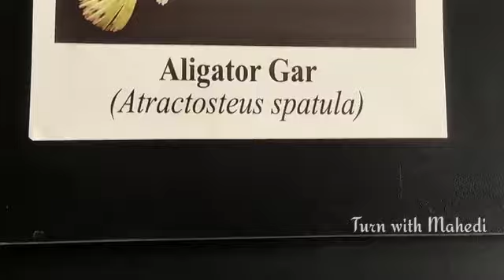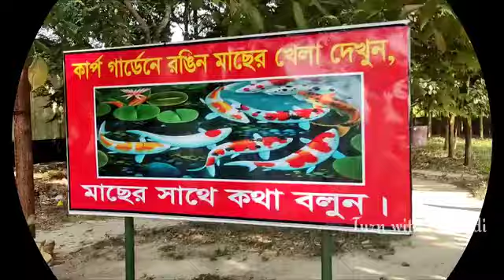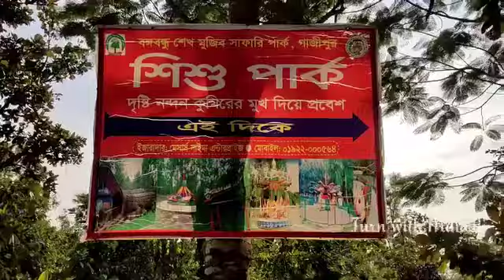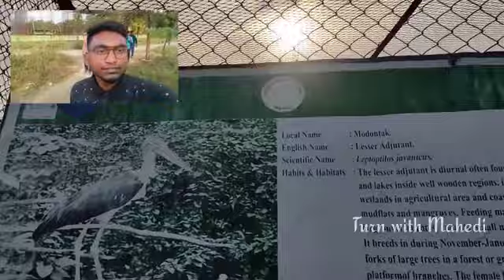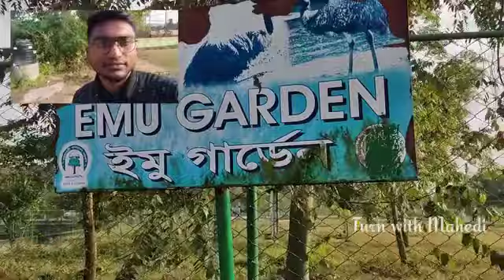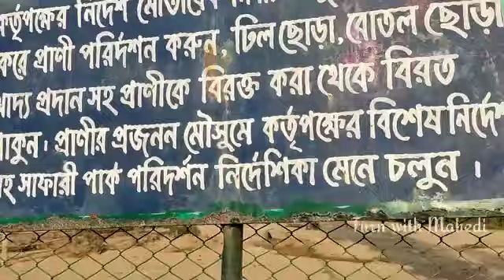গাজীপুর সাফারি পার্ক। Visit Gazipur Safari Park. 2023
ঘুরে এসো গাজীপুর সাফারি পার্ক। Visit Gazipur Safari Park. 2023

সাফারি পার্কে কিভাবে যাবেন -
ঢাকার মহাখালী থেকে শ্রীপুর, ভালুকা কিংবা ময়মনসিংহ গামী বাসে গাজীপুরের চৌরাস্তা অতিক্রম করে কিছুটা এগুলেই বাঘের বাজার । বাঘের বাজার থেকে বঙ্গবন্ধু শেখ মুজিব সাফারি পার্ক যেতে রিক্সা বা অটোরিক্সাতে ভাড়া লাগবে ২০-৪০ টাকা। এছাড়া গাজীপুর চৌরাস্তা থেকে বাঘের বাজার যাওয়ার জন্য কিছু পরিবহন রয়েছে। সেগুলোতে বাঘের বাজার গিয়ে রিক্সা বা অটোরিক্সাতে সাফারি পার্ক যেতে পারবেন। দেশের অন্য কোন প্রান্ত থেকে আসতে চাইলে চলে আসুন গাজীপুর। তারপর উপরে উল্লেখিত জায়গায় চলে যান আপনার পছন্দমত যাতায়াত ব্যবস্থা দিয়ে।

পরিদর্শনের সময় -
বঙ্গবন্ধু শেখ মুজিব সাফারি পার্ক মঙ্গলবার ছাড়া সপ্তাহের ছয় দিন সকাল ৯ টা থেকে বিকাল ৫ টা পর্যন্ত খোলা থাকে। সপ্তাহের প্রতি মঙ্গলবার বঙ্গবন্ধু সাফারী পার্ক বন্ধ থাকে। পুরোটা ঘুরে দেখতে চাইলে সারাদিন চলে যাবে। তাই সবচেয়ে ভালো হয় যদি সকাল সকাল চলে যান। তাহলে আরামে সারাদিন ঘুরে ঘুরে সব অংশ দেখতে পারবেন।

সাতক্ষীরা গুড়পুকুরের মেলা, যা সাতক্ষীরা 300 বছরের ইতিহাস (2022)

যোগাযোগ:
বন সংরক্ষক
বন্য প্রানী ও প্রক্তি সংরক্ষক অঞ্চল
বন ভবন, আগারগাও, ঢাকা
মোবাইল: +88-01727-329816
হোটেল,পিকনিক স্পট বুকিং সহ যেকোনো প্রয়জনে হট লাইন: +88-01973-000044, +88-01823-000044, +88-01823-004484

বঙ্গবন্ধু শেখ মুজিব সাফারি পার্ক বা সংক্ষেপে বঙ্গবন্ধু সাফারি পার্ক বাংলাদেশের গাজীপুর জেলার শ্রীপুর উপজেলাধীন মাওনা ইউনিয়নের বড় রাথুরা মৌজা ও সদর উপজেলার পীরুজালী ইউনিয়নের পীরুজালী মৌজার খন্ড খন্ড শাল বনের ৪৯০৯.০ একর বন ভূমি ছোট বড় বিভিন্ন প্রজাতির প্রাণির জন্য নিরাপদ আবাসস্থল হিসাবে পরিচিত। এর মধ্যে ৩৮১০.০ একর এলাকাকে সাফারী পার্কের মাস্টার প্ল্যানের আওতাভূক্ত করা হয়েছে। বঙ্গবন্ধু শেখ মুজিব সাফারী পার্ক শীর্ষক প্রকল্পটি ২০১০ সালে ৬৩.৯৯ কোটি টাকা প্রাক্কলিত ব্যয়ে একনেক কর্তৃক অনুমোদিত হয় এবং পার্ক প্রতিষ্ঠা কার্যক্রম শুরু হয় এবং ২০১১ সালের ২ ফেব্র“য়ারী বঙ্গবন্ধু শেখ মুজিব সাফারী পার্ক, গাজীপুর এর আনুষ্ঠানিকভাবে নির্মাণ কার্যক্রম শুরু হয়। প্রকল্পের শুরুতে কোন মাষ্টার প্লান প্রণয়ন করা সম্ভব হয়নি। পরবর্তীতে দেশী-বিদেশী বিশেষজ্ঞদের সহায়তায় আন্তর্জাতিক মানের সাফারী পার্কে উন্নীত করার লক্ষ্যে একটি মাষ্টার প্লান তৈরী করা হয়। মাষ্টার প্লানে বর্ণিত কার্যক্রম বাস্তবায়ন ও ভূমি অধিগ্রহণের জটিলতা নিরসনের লক্ষ্যে ৪ অক্টোবর ২০১১ তারিখে ’’বঙ্গবন্ধু শেখ মুজিব সাফারী পার্ক, গাজীপুর (১ম সংশোধিত) প্রকল্পটি একনেক কর্তৃক বর্ধিত আকারে ২১৯.৮৯ কোটি টাকা প্রাক্কলিত ব্যয়ে অনুমোদিত হয়। সাফারী পার্কটি দক্ষিণ এশীয় মডেল বিশেষ করে থাইল্যান্ডের সাফারী ওয়ার্ল্ড এর সাথে সামঞ্জস্য রেখে স্থাপন করা হয়েছে। এছাড়াও ইন্দোনেশিয়ার বালি সাফারী পার্কের কতিপয় ধারণা সন্নিবেশিত করা হয়েছে। সাফারী পার্কের চারদিকে নির্মাণ করা হচ্ছে স্থায়ী ঘেরাা এবং উহার মধ্যে দেশী/বিদেশী বন্যপ্রাণীর বংশবৃদ্ধি ও অবাধ বিচরণের সুযোগ সৃষ্টি করা হয়েছে যাতে পর্যটকগণ চলমান যানবাহনে অথবা পায়ে হেঁটে ভ্রমণ করে শিক্ষা, গবেষণা ও চিত্তবিনোদনের সুযোগ লাভ করবেন। সাফারী পার্কের ধারণা চিড়িয়াখানা হতে ভিন্নতর। চিড়িয়াখানায় জীবজন্তুসমূহ আবদ্ধ অবস্থায় থাকে এবং দর্শনার্থীগণ মুক্ত অবস্থায় থেকে জীবজন্তু পরিদর্শন করেন। কিন্তু সাফারী পার্কে বন্যপ্রাণীসমূহ উন্মুক্ত অবস্থায় বনজঙ্গলে বিxScl
করবে এবং মানুষ সতর্কতার সহিত চলমান যানবাহনে করে ভ্রমণ করতে পারবে।